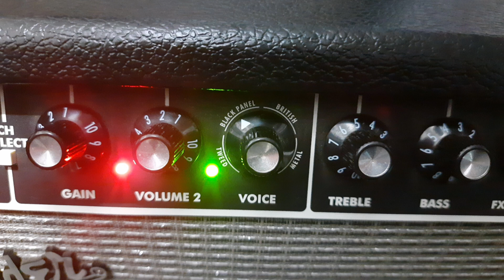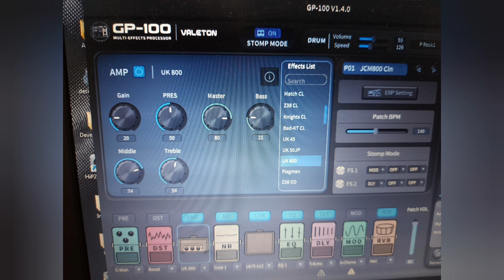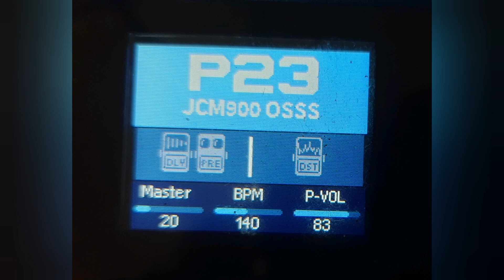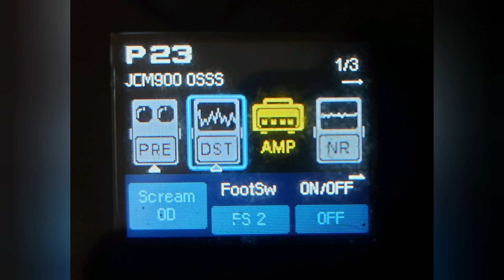Fender com som de Marshall JCM 900: Valeton GP-100 em Fender Champion 40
Amp: Fender Champion 40, voice Black Panel (Blackface)
Pedaleira: Valeton GP-100 atualizada V1.9
Amp emulado: JCM 900
Gabinete (I.R.): VH5150 4x12
Guitarra: Golden Superstrato customizada H-S-S-H, com captadores Malagoli VH Frankenstrat e Custom Dallas